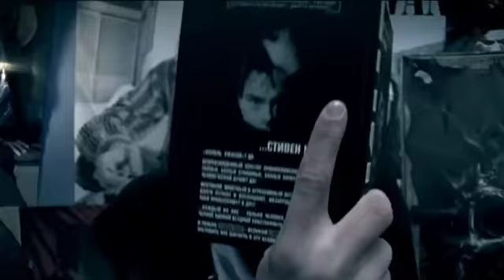Музыкальные клипы Карины М - Мальчик мой, порадуй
Режиссер: Игорь Иванов
Оператор: Сергей Дышук
Производство Компас продакшн